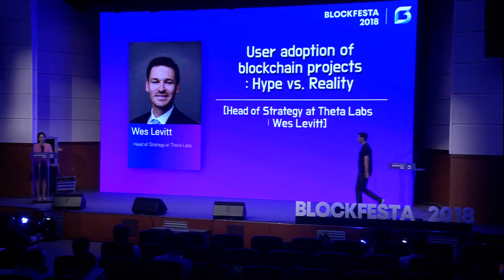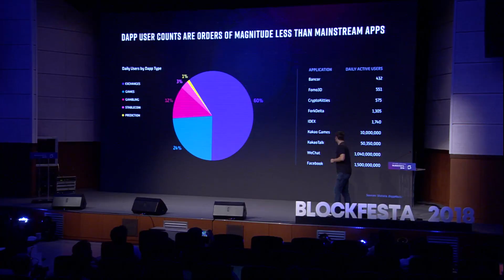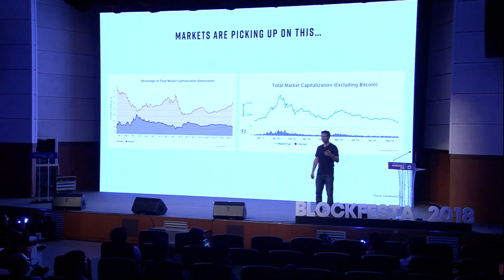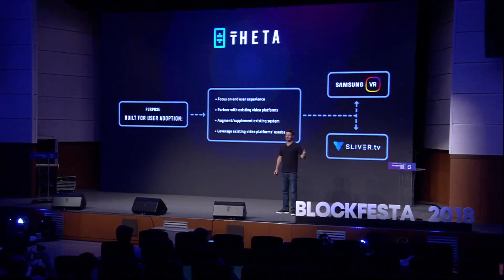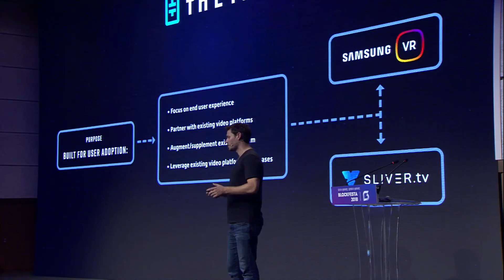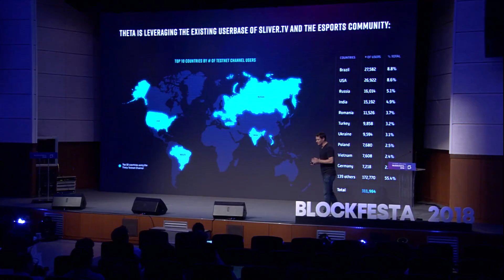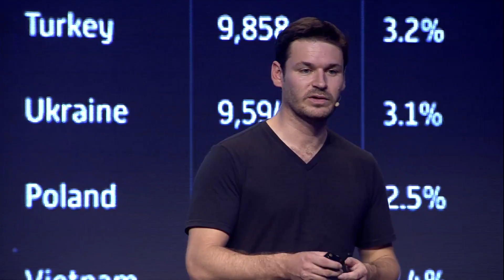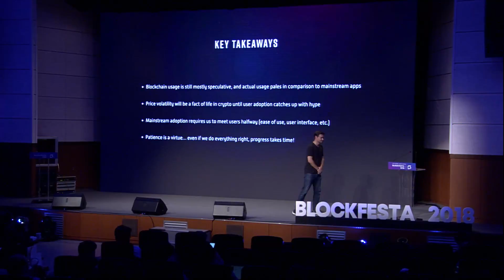[BLOCKFESTA 2018] Wes Levitt _ User adoption of blockchain projects Hype vs Reality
[Summary]

Blockchain adoption has long been a hot topic in the crypto space, but the realities have mostly failed to live up to the hype. Most on-chain blockchain transactions are made for speculative purposes, and even the most popular dapps have only dozens of daily average users. The disparity between hype and fact is starting to set in, and prices of altcoins have begun to reflect this. The media is also beginning to catch on, and headlines have largely become dismissive. The next group of blockchain projects that break out from the pack will be those that show real, sustained user adoption of their protocols, not just speculative interest.